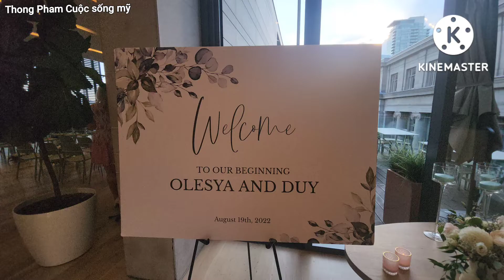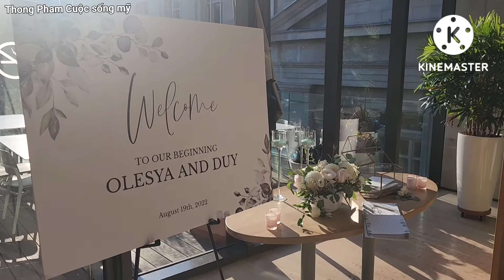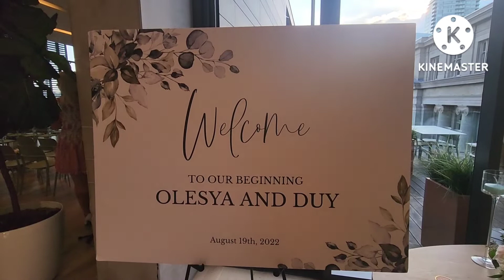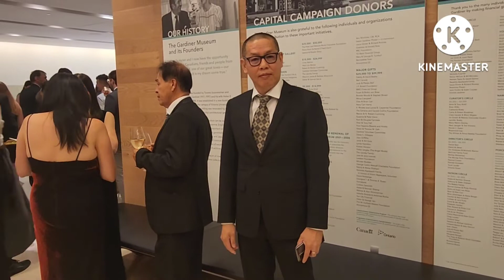Đám cưới Trí Duy in Toronto Canada 8/19/2022